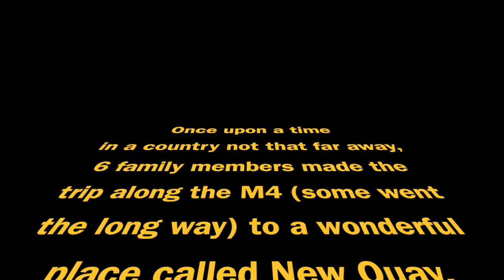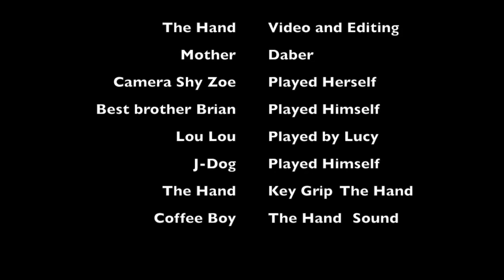Wales Holiday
Just some clips from a family holiday. Filmed using GoPro Hero 5 and Edited using iMovie on the iMac. First time using iMovie on this so sorry for the errors in sound and blending.